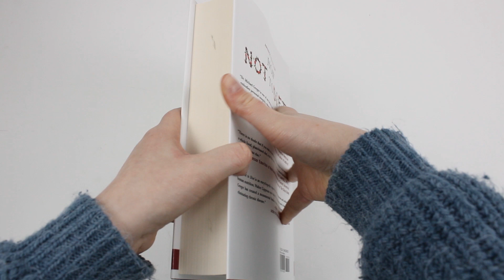How Not to Diet: The Groundbreaking Science of Healthy, Permanent Weight Loss - Book Unboxing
How Not to Diet: The Groundbreaking Science of Healthy, Permanent Weight Loss